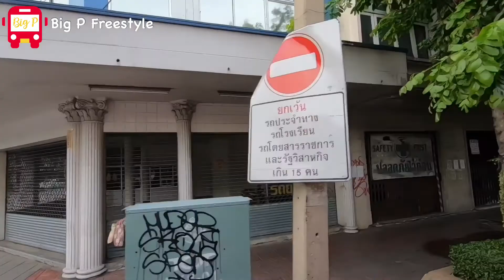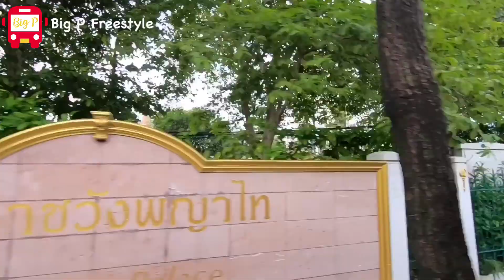รีวิว นั่งรถเมล์ สาย 8 จาก📍วัดภูเขาทอง ไป📍อนุสาวรีย์ชัยสมรภูมิ (เกาะพหลโยธิน) ผ่าน🔰ร.พ.พระมงกุฎ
นั่งรถเมล์สาย 8 รถธรรมดา ราคา 10 บาท
รถปรับอากาศ คิดตามระยะทาง